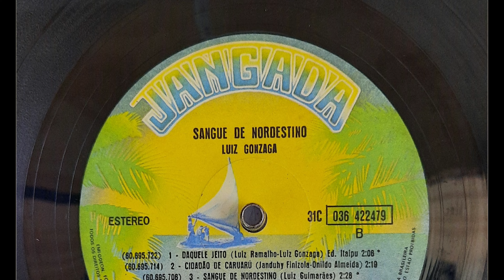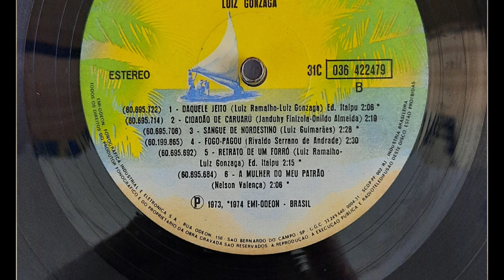Samarica Parteira - Luiz Gonzaga (1973, HD 4k Vinyl Rip)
Intérprete: Luiz Gonzaga
Compositor: Zé Dantas
Álbum: Sangue Nordestino
Gravadora: Jangada - EMI Odeon
Ano: 1973
Áudio: Estéreo

Aparelhos:
Toca disco Philips GF 503
Capsula Philips EV-181
Agulha Leson 3306